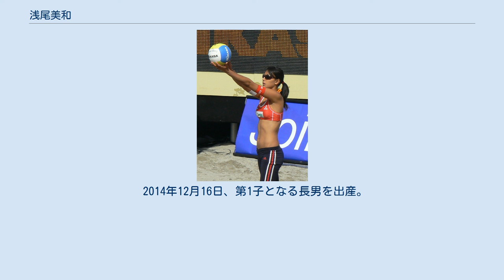浅尾美和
浅尾 美和（あさお みわ、1986年2月2日 - ）は、日本の元プロビーチバレー選手（元インドアバレーボール選手）現テレビタレント。
三重県鈴鹿市出身。
エスワン所属。
その美貌からビーチの妖精とも呼ばれる。
 バレーボールをしていた高身長の父の影響で、バレーボールをやり始めた。
その美しい顔は母親似である。
三重県立津商業高校で1年時よりレフトアタッカーとしてレギュラーを獲得。
「キラ」というコートネームは、キラキラ輝く選手になるようにという意味で先輩につけてもらった。
在学中、2年連続春高バレー出場、インターハイ・国体には3年連続出場し、3年生時はキャプテンを務めた。
 高校卒業後、"全日本男子チームのエースアタッカー兼キャプテン"だった日本ビーチバレー連盟会長の川合俊一（芸能事務所・ケイブロス創業社長）からスカウトされ、ビーチバレーに転向すると同時にケイブロスに所属。
モデル業及びタレント活動を競技生活と並行して行い、ファッションモデルやグラビアモデル（ビキニモデル）として人気を獲得し、グラビアアイドル（略してグラドル）にもなった。
 ゴールデンタイムのバラエティ番組に水着で登場し、浅尾の知名度、人気は飛躍的に上がった。
浅尾の出場試合は観客が急増し、浅尾を写真撮影しようとする観客も増えた。
日本ビーチバレー連盟 (JBV) は（浅尾以外の選手も含めて）選手の写真がネット上や雑誌などへ無断掲載されるのを防止、肖像権を守ることを主な目的として、2007年度から試合の個人撮影を禁止した。
 2006年より、MLM企業、ハーバライフのスポンサードを3年間受けた。
 2008年2月より、ペアを組んでいる西堀健実と共に所属クラブをエスワンへ移籍した。
その後、新コーチに2002年釜山アジア大会金メダリストの渡辺聡を迎え、北京オリンピック代表を目指し世界を転戦していたが、出場に必要なFIVB世界ランキングにおいて上位にはるか及ばず、代表権を得ることは無かった。
なお、五輪期間中はタレントとしてテレビ中継番組に出演した。
 2008年8月から9月にかけて「大会の冠スポンサーとCM出演スポンサーの業種がバッティングするため」「身内の急病のため」との理由でJBVツアー第4戦・第5戦を相次いで欠場。
これに対し東京中日スポーツが「親の死に目にも会えない。プロとはそういう覚悟を持って戦う“特殊な人”だと思っている」「片田舎のビーチにまで足を運ぶファンのためにも、プロとしての責任を果たすべきではなかったか」と浅尾の対応を批判した。
しかし実は8月12日に実妹が交通事故に遭い重体、一時容態は持ち直したものの9月5日に亡くなっていたことが判明し、「妹の死よりもツアーを優先しろとは人間としてひどい」と逆に東京中日スポーツを批判する意見がネット上を中心に続出、東京中日スポーツは後に謝罪記事を掲載した。
 2009年11月、現状ではロンドン五輪出場は難しいとして、長年ペアを組んでいた西堀健実とのペアを解消。
12月、日体大出身の元ユニバーシアード日本代表草野歩（元湘南ベルマーレスポーツクラブ—現エスワン所属）と新ペアを組み、ロンドン五輪日本代表を目指す。
愛称は浅尾の浅と草野の草を取り、浅草コンビとなづけられていた。
 2010年11月、所属事務所ホームページを通じチームの解散を発表、「浅草コンビ」は1年間で解散することとなった。
 2011年は松山紘子（チームサンドブロック）とコンビを組むが、1年で解散。
2012年は浦田景子と、コンビを組む。
 2012年12月10日、現役引退することを所属先の事務所を通じて発表。
 2013年4月2日、一般男性と結婚し、人口10万人未満の可児市へ引っ越して専業主婦になった。
この結婚について浅尾はのちにテレビ番組にゲスト出演した際、「高校時代まではバレーボール一筋で、ビーチバレーの現役時代は男性から人気があったが、所属事務所社長の川合俊一から恋愛を禁止されていたため、（27歳で）結婚するまで男性と交際したことが一度もなかった」と、"美人グラドルアスリート"として意外な告白をしている。
 2014年12月16日、第1子となる長男を出産。
 2016年11月27日、第2子次男を出産。